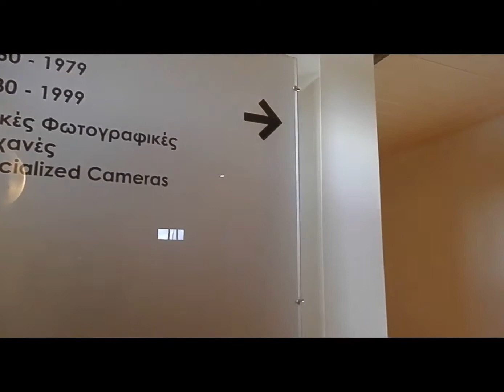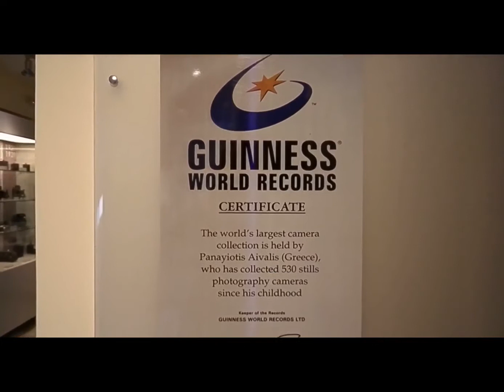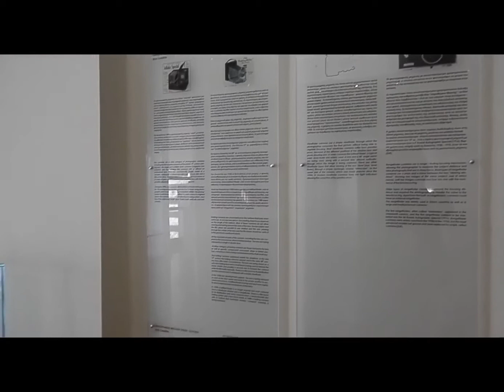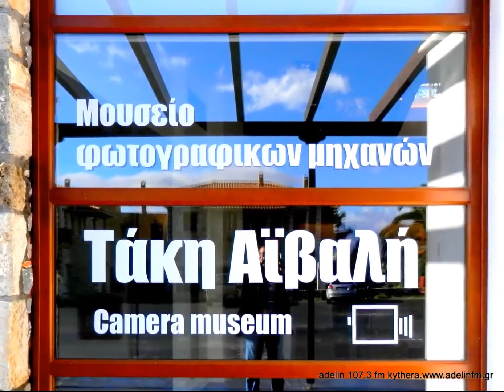ADELIN 107,3 FM "ΣΥΝΕΝΤΕΥΞΗ-ΡΕΠΟΡΤΑΖ"ΜΟΥΣΕΙΟ ΦΩΤΟΓΡΑΦΙΚΗΣ ΜΗΧΑΝΗΣ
Ένα μοναδικό μουσείο φωτογραφικής μηχανής στο Νέο Μυστρά .Το RADIO ADELIN FM 107,3 στη συνέχεια του αφιερώματος στο Ν.Λακωνίας επισκέφθηκε το μοναδικό μουσείο φωτογραφικής μηχανής στον κόσμο .Μια σπάνια συλλογή δωρεά του αείμνηστου Παναγιώτη Αιβαλή ο οποίος γεννήθηκε στον Μυστρά και έκανε καριέρα ως καθηγητής φωτογραφίας στην Αμερική.Την μεγάλη συλλογή του η οποία κέρδισε το ρεκόρ Γκίνες δώρισε στην πολιτιστική πρωτεύουσα του Μυστρά .Η κοινότητα διέθεσε το κτίριο και σήμερα το μουσείο με τα μοναδικά εκθέματα είναι στη διάθεση του κοινού.Σε συνεργασία με την λέσχη φωτογραφίας της Σπάρτης είναι ανοιχτό τα Σαββατοκύριακα και δέχεται επίσης και τις υπόλοιπες ημέρες κατόπιν επικοινωνίας μετον πρόεδρο της κοινότητας κύριο Σκρουμπέλο Δημήτρη στο τηλ.6972081737 ο οποίος με μεγάλη χαρά θα σας ξεναγήσει στο χώρο .Αξίζει κάποιος να το επισκεφθεί και ιδιαίτερα μαθητές σχολείων ,γυμνασίου και λυκείου στους οποίους θα δοθεί η ευκαιρία να κάνουν ένα ταξίδι μέσα στο χρόνο στην αρχή του αιώνα μέχρι τις μέρες μας και να θαυμάσουν την εξέλιξη της τεχνολογίας της φωτογραφικής μηχανής !!!.Αξίζει να σημειωθεί ότι το μουσείο είναι προσβάσιμο και σε άτομα με κινητικά προβλήματα και η είσοδος είναι δωρεάν.